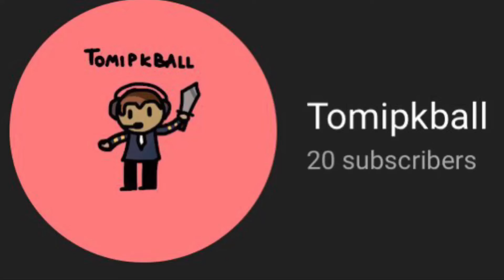20 sub special!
This is my 20 sub special hope u like enjoy, and SUBSCRIBEEEEE